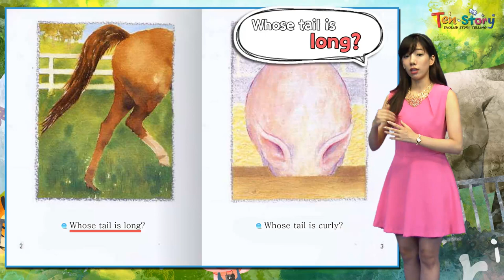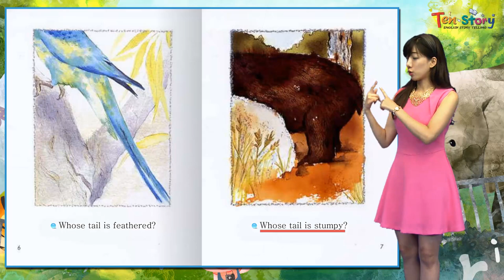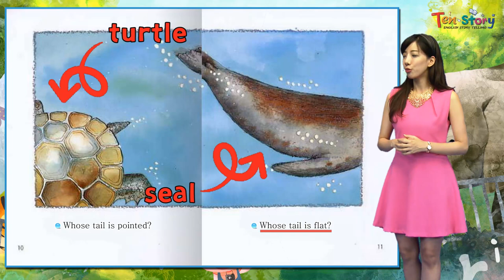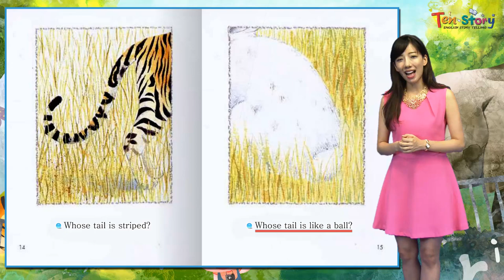Tails - 영어동화책으로 재미있게 배우는 자기주도 영어학습